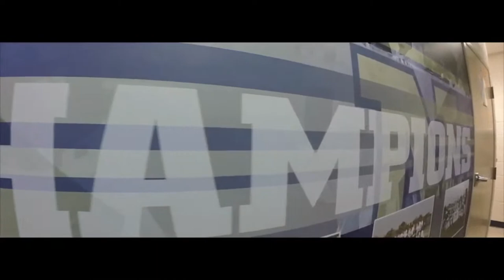Unfinished Business | #25 Navy vs. Army | EP. 67 | MVP NCAA Baseball '06 | PS2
Finally ranked! Will Rival Army spoil it? Season Results
Year 1 - Navy HC - 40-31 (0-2 in CWS)
Year 2 - Navy HC -

‼️‼️Loyalty Points Guide:

There are FREE rewards the more you watch the channel!

To check how many points you have type in chat box:
!points

To Redeem via Chat:
Type in chat !redeem (!itemhere):